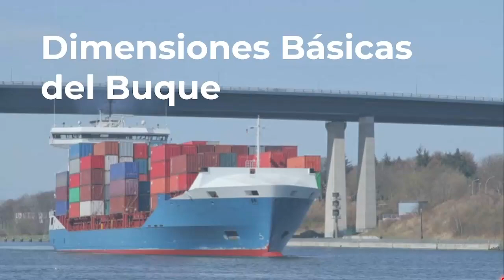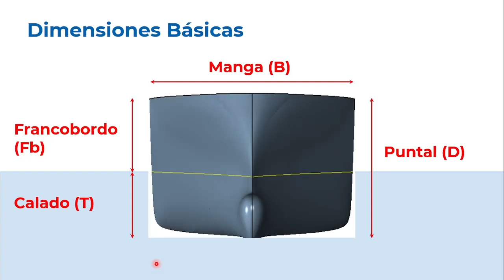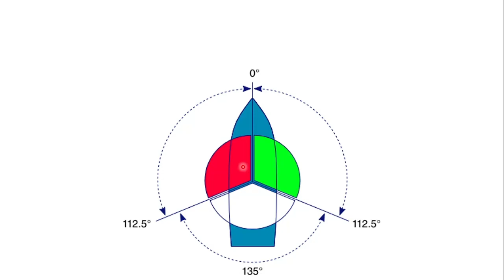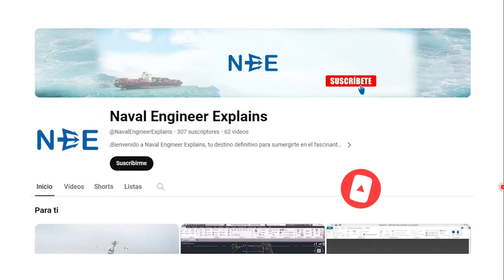🚢 ¡Descubre las Dimensiones Básicas de un Buque en 3 Minutos! 🕒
¡Buenas navales! En este video, te llevaré a través de las Dimensiones Básicas de un buque, un aspecto fundamental en la ingeniería naval que define la estructura y funcionalidad de cualquier embarcación. Exploraremos conceptos clave como la eslora, la manga, el calado y mucho más, con explicaciones claras y ejemplos prácticos. Si estás interesado en el mundo naval, este video es para ti.

Referencias Bibliográfica

(1919) Sawyer - Naval architecture and Shipbuilding
(1980) Taggart - Ship Design & Construction
(1986) Mandelli - Elementos de arquitectura naval
(1994) Puig - Teoría del buque
(2009) Letcher - The Geometry of Ships
(2018) Wilson - Basic Naval Architecture - Ship Stability

0:00 Definición de Eslora
0:35 Definición de Manga, Calado, Francobordo y Puntal
1:21 Definición de Proa y Popa
1:38 Definición de Estribor y Babor
2:06 Colores de luces de navegación